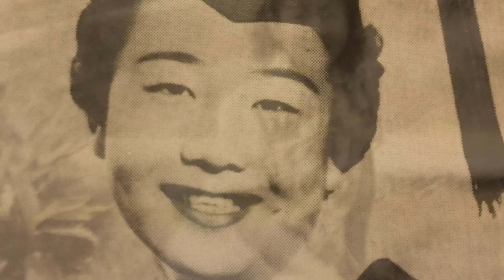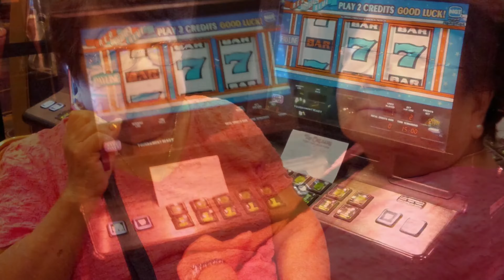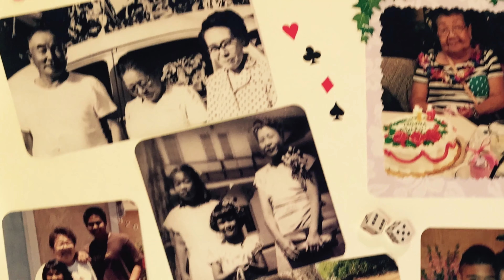A tribute to Ruiko Pao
a video tribute to Ruiko Pao